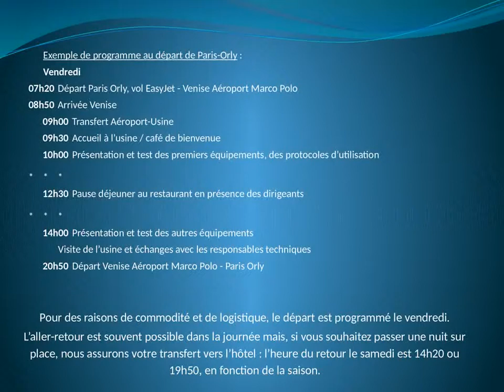INVITATION AU SHOW-ROOM ET À L’USINE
Parce que s’équiper a un coût et comporte des risques, nous sommes les seuls à vous accompagner à l’usine en toute transparence et à nos frais afin de tester les équipements de votre choix et visiter l’usine.